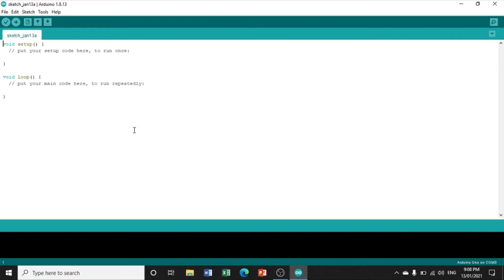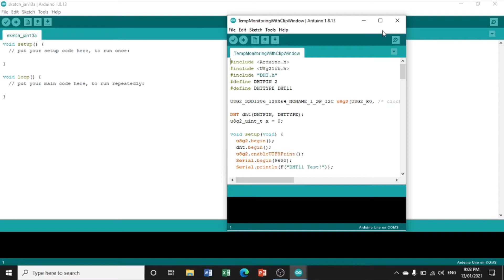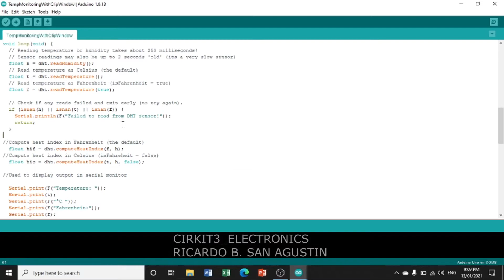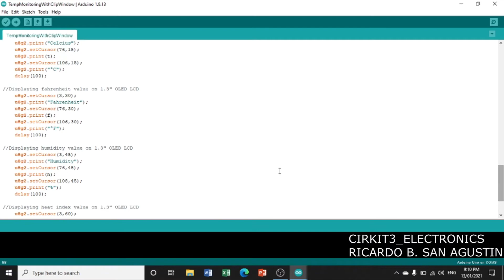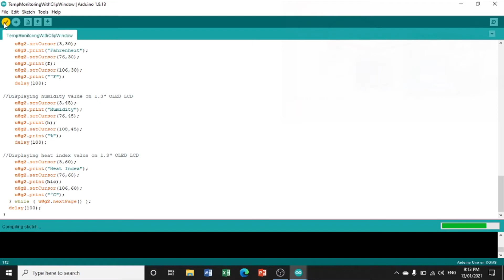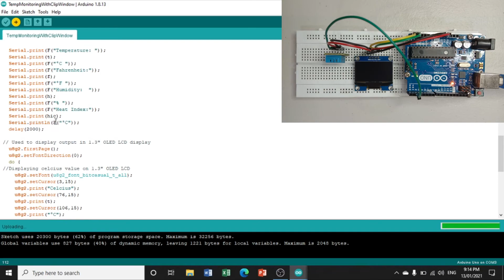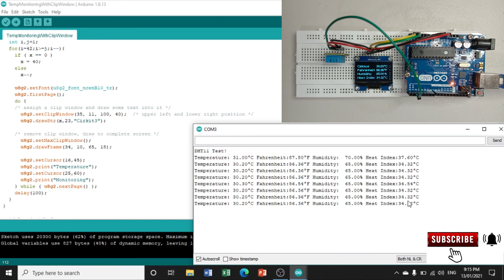TEMPERATURE AND HUMIDITY MONITORING SYSTEM USING DHT11, 1 3" OLED LCD DISPLAY AND ARDUINO UNO MO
This video shows the step-by-step on how to build a temperature and humidity monitoring system using DHT11 and 1.3" OLED LCD display in Arduino Uno module.
Important libraries:
        U8g2 library
        DHT11 library by Adafruit